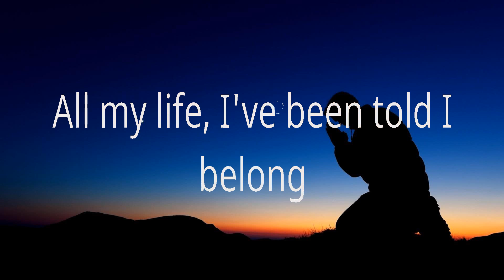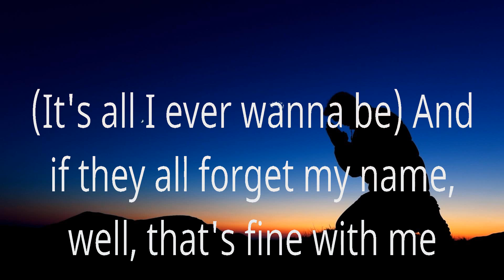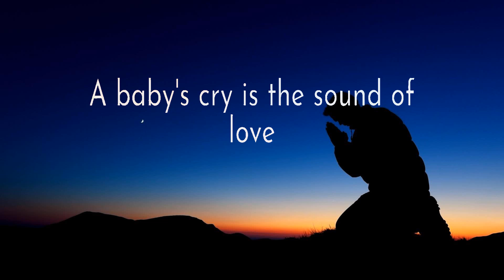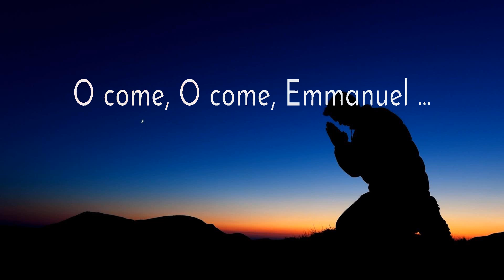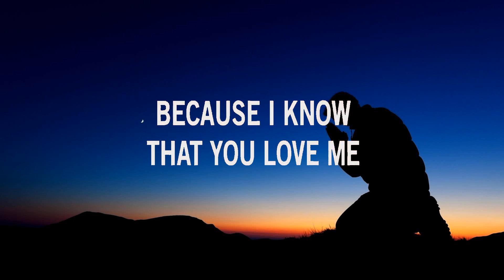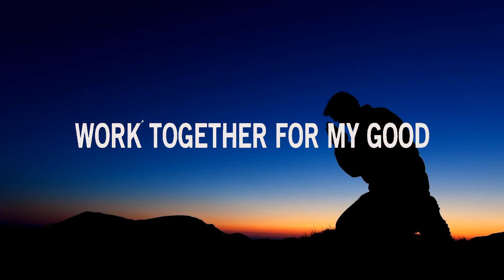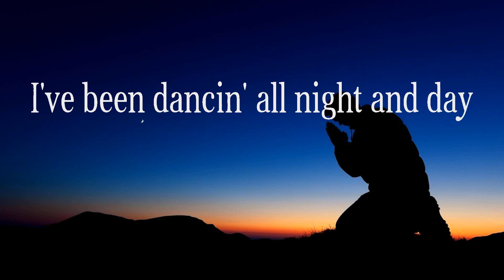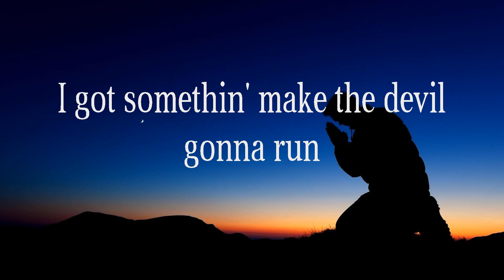Casting Crowns ~ Nobody # lyrics # Lauren Daigle, Jesus Culture, Crowder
1. Casting Crowns - Nobody
2. Lauren Daigle - Light Of The World
3. Jesus Culture - Your Love Never Fails
4. Crowder - Run Devil Run